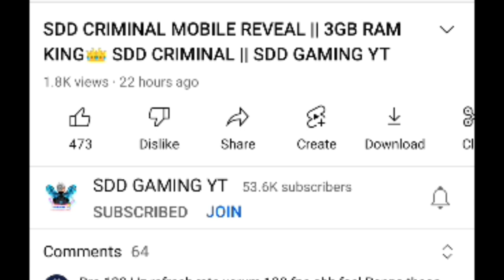FREE FIRE FRIENDSHIP SHORT FILM 🥺 TAMIL || SDD GAMING YT